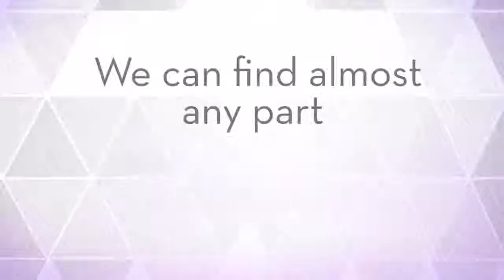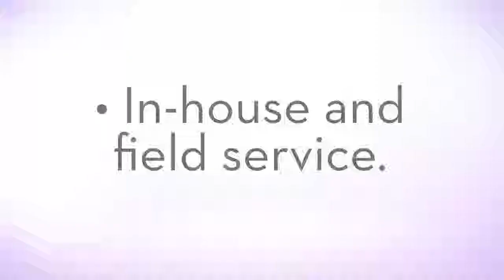Equipment Rental Los Angeles|westcoastequipment.us|1-9512562040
Repairing something in high places pose a potential problem, not to mention danger. But using an Equipment Rental can put off the problem and minimizes the risks. With the platform, you can now bring as many as the machine can allow materials up with you. Thus, minimizing your trips in going down to get what you need and maximizing your work time. With both hands-free and a basket just at your feet, harvesting can be fun. You can do the job in half the time it will take for one using a ladder. You save time and energy with Equipment Rental in Los Angeles.

West Coast Equipment LLC

958 El Sobrante Road Corona, California 92879

Our Services :

Boom Lift Rental San Bernardino
Boom Lift Rental Riverside
Scissor Lift Rental San Bernardino
Forklift Rental San Bernardino
Construction Equipment Rental Los Angeles CA
Forklift Rental Riverside
Scissor Lift Rental Los Angeles
Forklifts Los Angeles
Boom Lift Rental Inland Empire
Forklift Rental Orange County